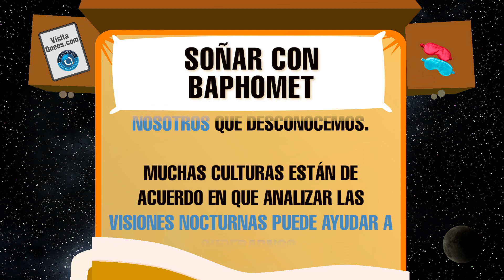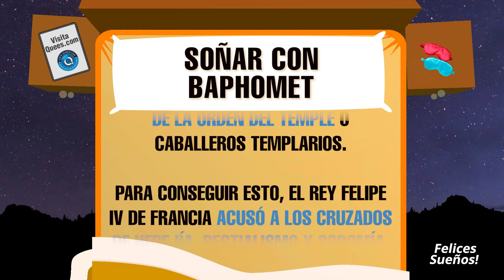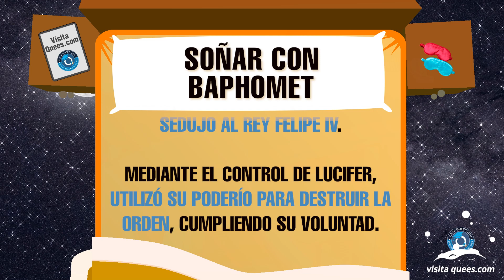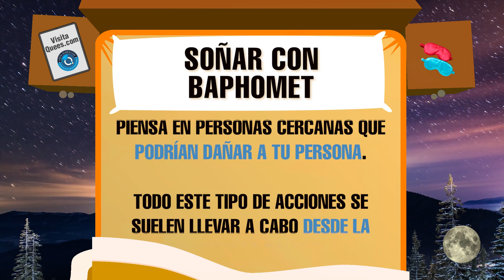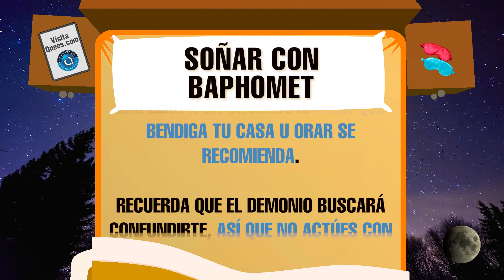¿Qué significa soñar con Baphomet? 🙌 Dios griego de la sabiduría 🙌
¿Qué significa soñar con Baphomet? Nuestros sueños pueden revelar mucha información sobre nosotros que desconocemos. En este vídeo, exploraremos juntos algunos de los significados más comunes de este sueño. ¡No te lo pierdas!